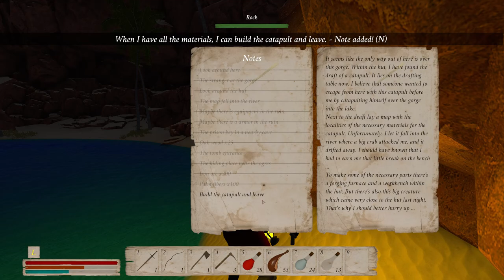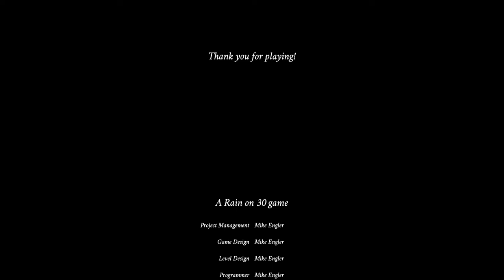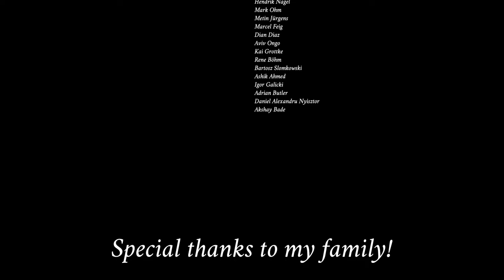Map of Materials - The Story Ending / Part 3 (Final) / PC Gameplay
Old Nerd's Out of Plan Gameplay ▪ No Commentary Playthrough ▪ PC 1080p
Title ▪ Map of Materials
Part 3 (Final)
Description ▪ Single-player Indie Gothic-Like Survival/RPG
Difficulty ▪ Normal
Controls ▪ Keyboard + Mouse ⌨🖱

As the hero in Map of Materials, you'll embark on a journey to discover your past and escape from the dark secret of a long-abandoned land. Armed with a sword and a bow, you'll confront a threatening shadow that will try to stop you.

Rain on 30 (Developer): "Map of Materials is a short old-school RPG with some survival and crafting elements. The game has a simple, open story. It's my first game and I developed it in my spare time. I hope you enjoy this little adventure!"